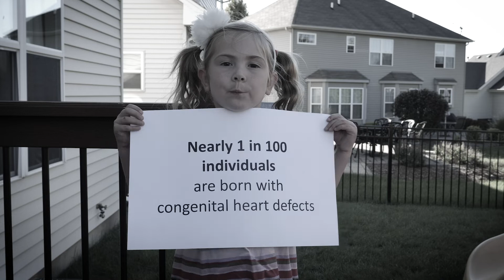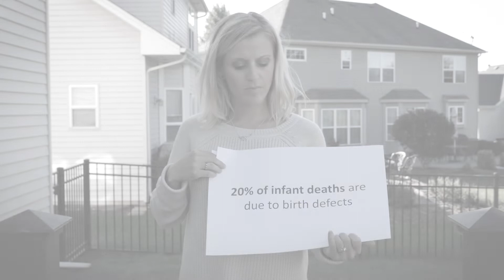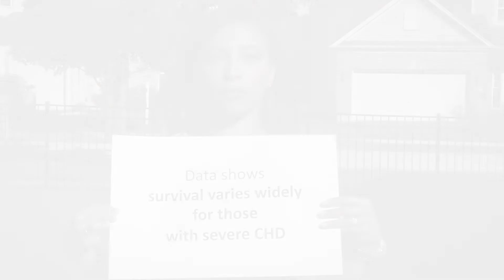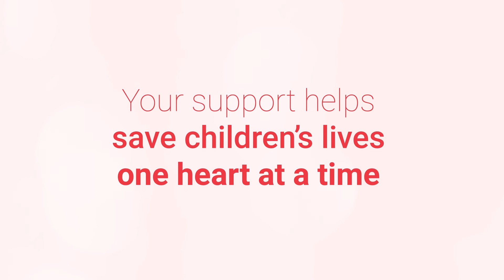CHD Research - We've Come So Far and Have So Far to Go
Watch this video to learn more about congenital heart defects (CHDs) - America's most common birth defect - and how they affect the lives of the babies, children, and families that are impacted by them. The Children's Heart Foundation is dedicated to funding CHD research. Because of research we've come so far, but we still have so much further to go.

This video was debuted at The Children's Heart Foundation Illinois Chapter's 2018 Red Tie Ball.